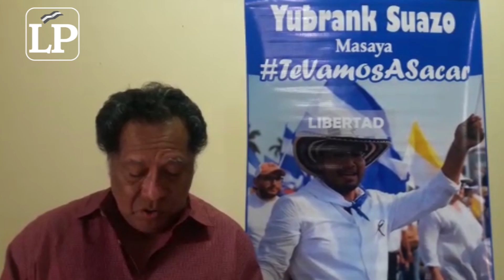El llamado del padre de Yubrank Suazo al nuncio apostólico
Wilfredo Suazo hizo un llamado al nuncio apostólico monseñor Stanislaw Waldemar Sommertag tras sostener un breve encuentro con algunos presos políticos.